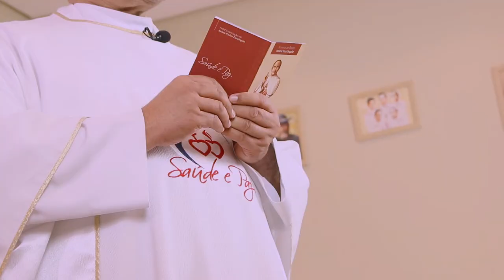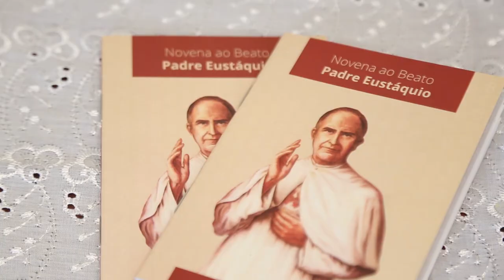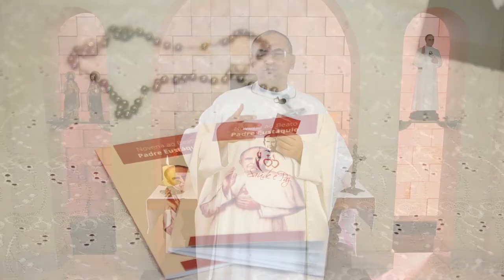2º Dia - Novena ao Beato Padre Eustáquio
NOVENA AO BEM-AVENTURADO PADRE EUSTÁQUIO VAN LIESHOUT, SSCC

Padre Eustáquio e a virtude da Esperança

Hoje falaremos sobre a relação entre o Bem-aventurado Padre Eustáquio e a virtude da esperança. Um sentimento que complementa o que a gente rezou ontem, a fé. Pegue seu livrinho da novena e vamos juntos por em prática tudo isso que nós cremos.

Gravado em julho de 2021 na capela da Sede Provincial dos Sagrados Corações no Brasil, em Belo Horizonte/MG pela equipe de Comunicação do Secretariado Nacional da Causa de Canonização.

Ajude-nos a manter este trabalho de divulgação da devoção.

Ou uma transferência/depósito para:
Ação Social Padre Eustáquio - CNPJ 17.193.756/0001-05
Caixa | Ag: 0089 | Op. 013 | c/p 48.086-7